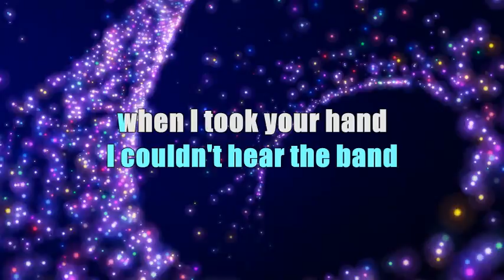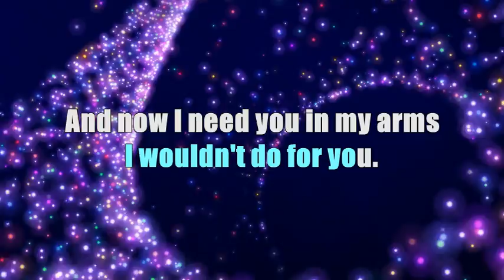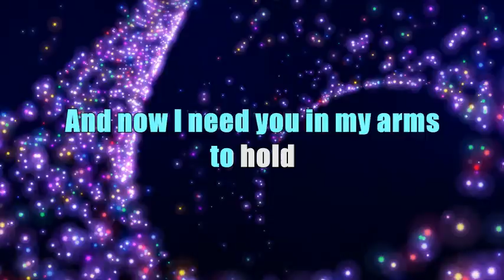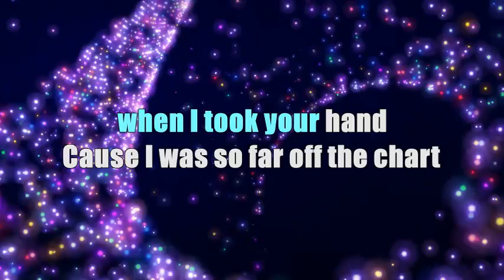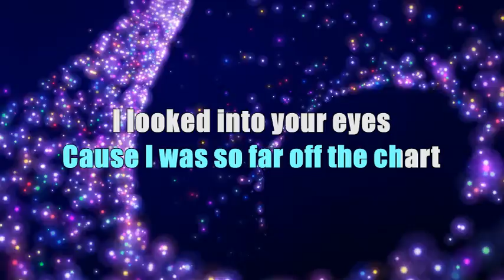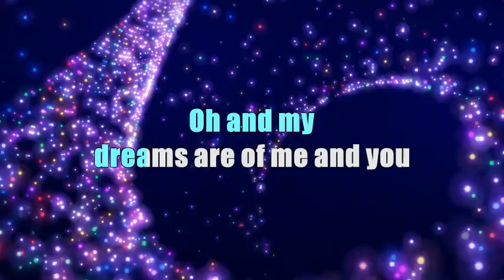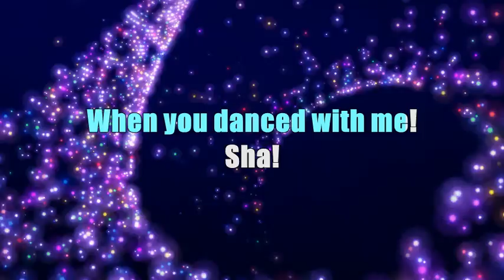When You Danced With Me - Karaoke Version